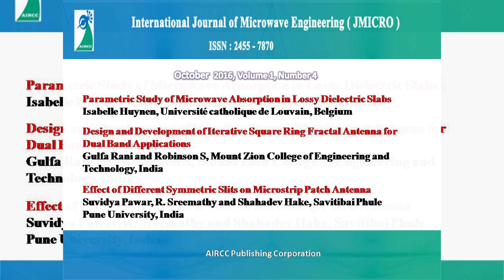International Journal of Microwave Engineering (JMICRO)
International Journal of Microwave Engineering (JMICRO) is a peer-reviewed, open access journal which invites high quality manuscripts that focuses on Engineering and theory associated with microwave / millimeter-wave technology, guided wave structures, electromagnetic theory and implementation. Authors are invited to submit original research works that stimulate the development of latest technology in industry and academia. Good quality review papers and short communications are also acceptable.

Research areas suitable for publication include, but are not limited to the following fields:

• Passive components (filters, couplers, transitions, etc)
• Microwave and millimetre wave systems
• THz components and technologies
• Microwave device modelling
• RF MEMs and micro-systems
• Radar, SAR and microwave engineering
• Hybrid and monolithic active components (amplifiers, mixers, oscillators, etc)
• Wideband and multiband antennas
• Smart antennas
• Digital beam forming
• Antenna modelling and measurements
• Phased array
• Channel modelling and propagation
• Cognitive and adaptive radio
• Transmitter components
• Receiver components
• MIMO components
• Optical/Fiber techniques
• EMI/EMC
• Wireless and cellular architectures, circuits and components
• Novel waveguides and new phenomenon in waveguides
• Signal generation and modulation circuits
• Methods of maintaining signal integrity
• Optical/Fiber techniques
• 2D/3D printed RF and microwave components
• RF Nantechnology: Carbon, semiconductors and other novel material based nanotechnology, nanodevices, metamaterials and nanoscale RF components
• Ferroelectric, ferrite and acoustic wave components
• Micro-machined transmission lines and waveguides
• Microwave photonics
• RFID technologies: HF/UHF/RF passive and active RFID tags and readers, printed RFID’s

Paper Submission

Submissions must be original and should not have been published previously or be under consideration for publication while being evaluated for this Journal.